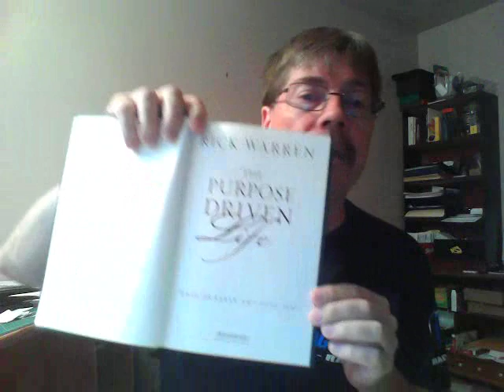The Purpose Driven Life by Rick Warren - Intro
For the next 40 days we'll dig into Rick Warrens book - The Purpose Driven Life. With over 30 million copies sold this book is designed to help us figure out why we are here. What On Earth Am I Here For? Biblically based this book will help lead us on a journey to discover the meaning of our life.